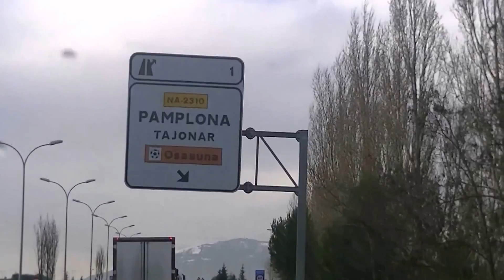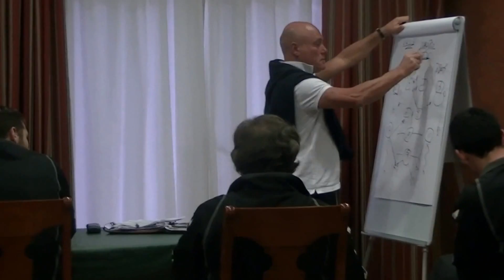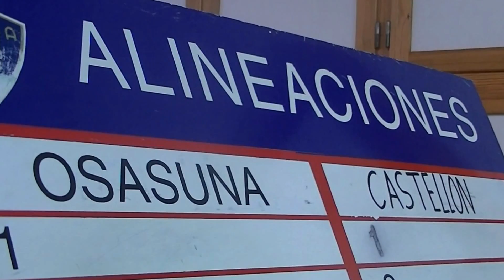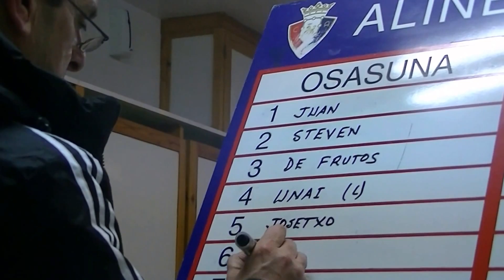Reportaje: La expedición albinegra en Pamplona, desde dentro